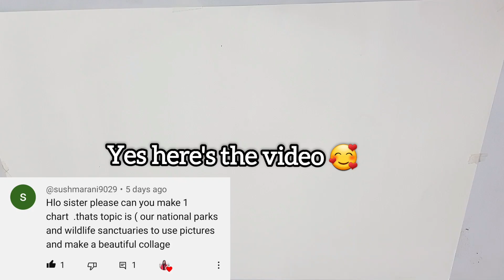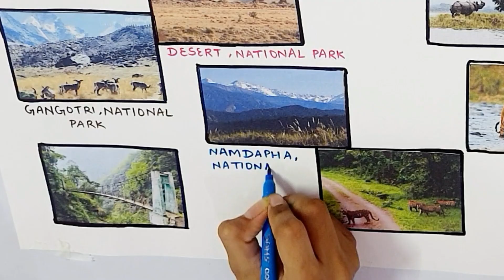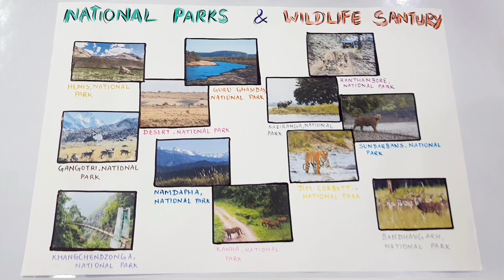National parks and wildlife sanctuaries of India with names and pictures in collage| forests & parks